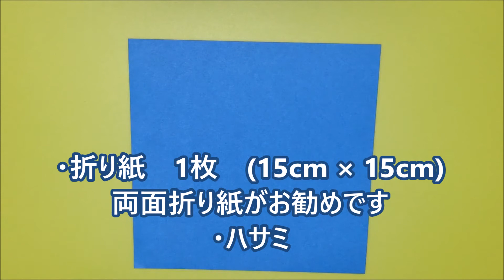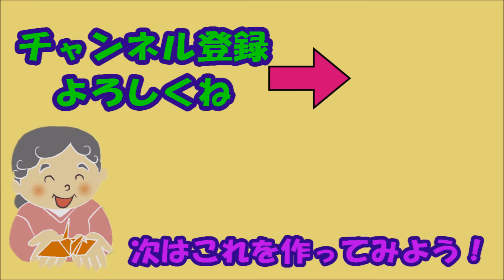【折り紙】羽子板の作り方【音声解説あり】可愛いお正月飾りを簡単に手作り！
「ばぁばの折り紙」へようこそ！　この動画では、折り紙の「羽子板」の作り方を音声付きでゆっくり解説しています。折り紙1枚で簡単に、幼稚園や小学校低学年でも作ることができます。

★ 必要なもの（この動画で使っている折り紙・道具） ★
・折り紙　1枚　（15cm × 15cm）両面折り紙がお勧めです
・ハサミ

「ばぁばの折り紙チャンネル」では、色々な折り紙の折り方を紹介しています。
折ったものに関する小ネタや豆知識を、動画の最後にお話しすることも。折り紙と一緒に楽しくお勉強できちゃいます！
花・動物・箱・キャラクター・おもちゃ・飾り物・服・使える折り紙・・・等。

他にもお正月の折り紙動画をたくさんアップしています。ぜひ以下の折り紙も作ってみてください。

●　【お正月の折り紙】門松の簡単な折り方【音声解説あり】折り紙1枚でお正月飾り 子供向けの折り紙

●　【折り紙】門松の折り方【音声解説あり】お正月飾りを折り紙で手作りしよう！

●　【お正月の折り紙】箸袋の簡単な折り方　鶴の飾り付き【音声解説あり】実用使いの折り紙